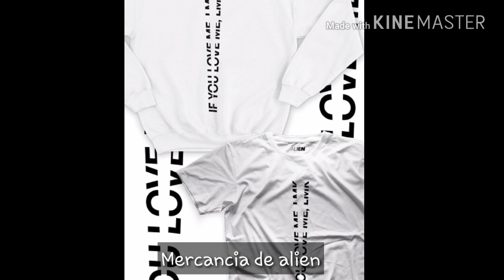Sabrina para the short history long road